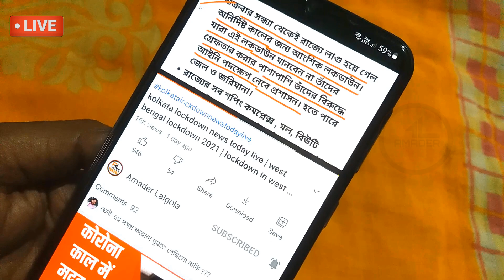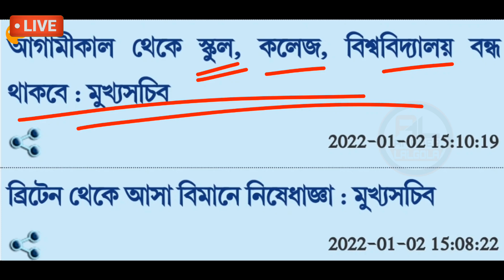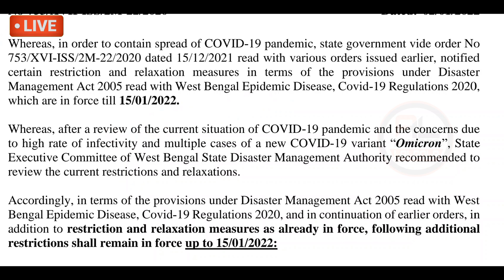west bengal lockdown news today live | 3 January lockdown | 3 january lockdown 2023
west bengal lockdown news today live | 3 January lockdown | 3 january lockdown 2023 | west bengal school college close | west bengal lockdown news 2023

about this video : we are talking in this video about west bengal lockdown news today live which is known as 3 January lockdown and 3 january lockdown 2023

topic covered :
1) west bengal january lockdown news
2) 3 january lockdown
3) west bengal school college close
4) west bengal lockdown news
5) 3 january lockdown 2023
6) west bengal lockdown news today live